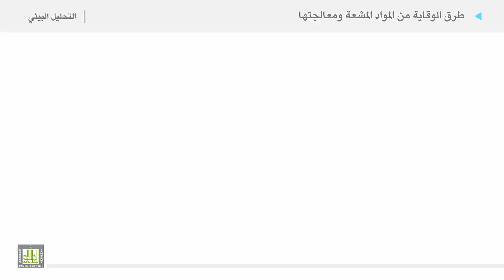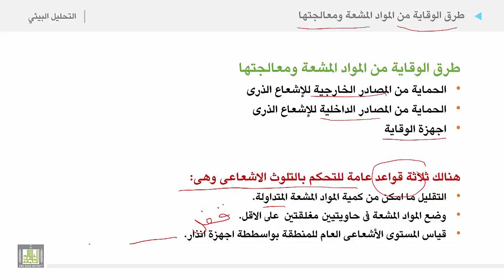التحليل البيئي 2 | الوحدة 10 | طرق الوقاية من المواد المشعة ومعالجتها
الوحدة العاشرة : ملوثات المواد الاشعاعية
طرق الوقاية من المواد المشعة ومعالجتها
1. طرق الوقاية من المواد المشعة ومعالجتها
2. القواعد عامة للتحكم بالتلوث الاشعاعي